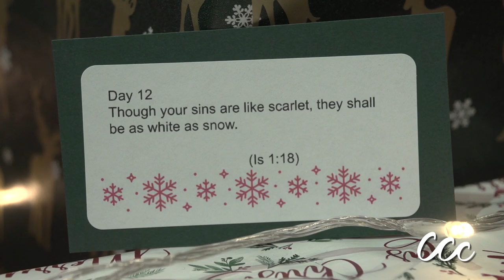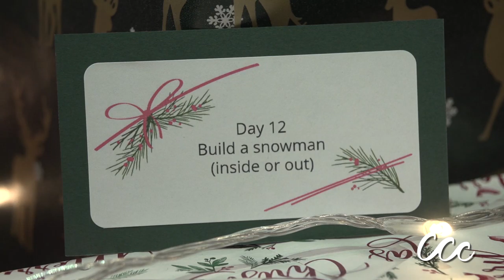C3 Christmas 2020 Day 12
Day 12 of the 25 Days of Christmas